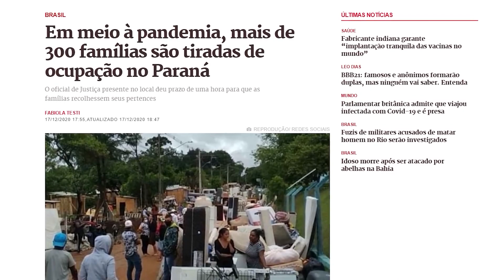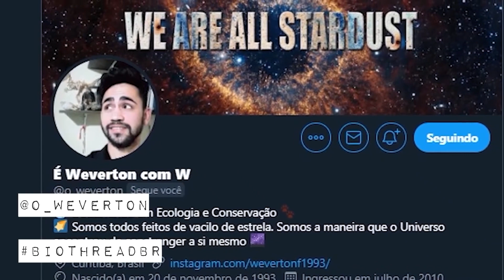O PATRIMÔNIO QUE OS OCEANOS DEVEM ENGOLIR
O nível dos oceanos está aumentando no ritmo previsto pelos estudos mais pessimistas. Do jeito que as coisas estão indo, é possível que o aumento chegue a dois metros até 2100. Muito do patrimônio da humanidade pode ficar submerso.
O Meteoro já caiu no facebook, no twitter e no instagram:
Trilha sonora:
Space Trip II
Persona 3 FES - Maya
Referências:
Convenção da Unesco sobre Patrimônios da Humanidade começou por causa da represa de Assuã e
Desde a Revolução Industrial nosso planeta já ficou 1ºC mais quente (Página 4).
33% dos Patrimônios Naturais da Humanidade estão gravemente ameaçados pelas alterações climáticas
Quantidade de gelo e albedo da região ártica diminuiu nos últimos 40 anos
Antártida tem gelo suficiente para aumentar o nível do mar em 58 metros
Nos últimos 30 anos gelo derretido no Polo Sul e na Groenlândia foram responsáveis por um aumento de quase 18 milímetros no nível do mar
37 patrimônios mundiais da Unesco têm um alto risco de serem inundados até o final desse século